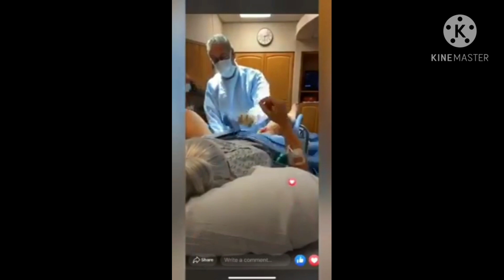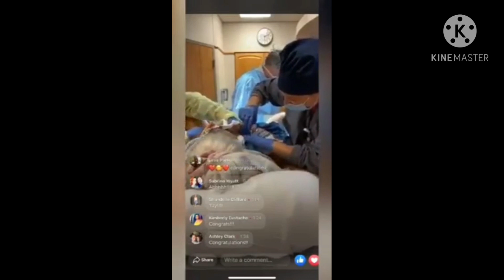عملية ولادة قيصرية كاملة | الولادة القيصرية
عملية ولادة قيصرية كاملة من الألف إلى الياء ولادة قيصرية 👩‍⚕️ الولادة القيصرية